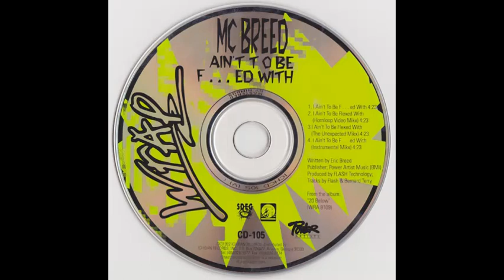MC Breed - Ain't To Be Flexed With